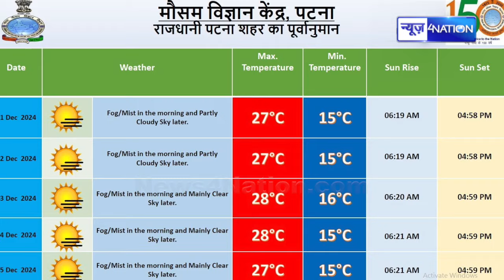Bihar Weather Alert :Bihar में पड़ेगी कड़ाके की ठंड घने कोहरे और सर्द हवा से गिर रहा तापमान ,कई जिलों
Bihar Weather Alert :Bihar में पड़ेगी कड़ाके की ठंड घने कोहरे और सर्द हवा से गिर रहा तापमान ,कई जिलों में अलर्ट  | Bihar News | News4Nation